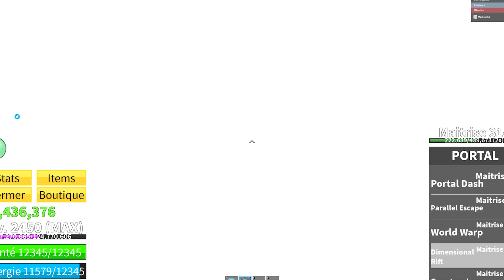JE VOUS MONTRE MON COMPTE PRINCIPAL A PLUS DE 35 000 ROBUX ! Blox Fruits